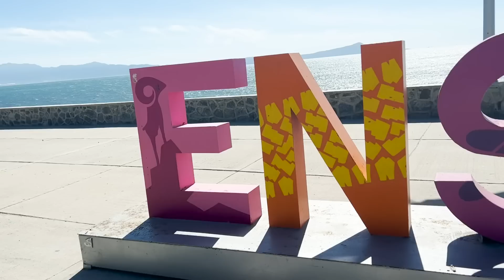TAKING FIFTY PEOPLE ON A CRUISE | ENTREPRENEURIAL BUSINESS DREAM COMES TRUE | OPINIION.COM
We are so grateful for Opiniion and all the hard working people that made this happen! Justin and his partners took their entire company on a cruise with a plus 1 and it was an incredible experience! Here is a recap of that amazing trip!

Mailing Address:
84062